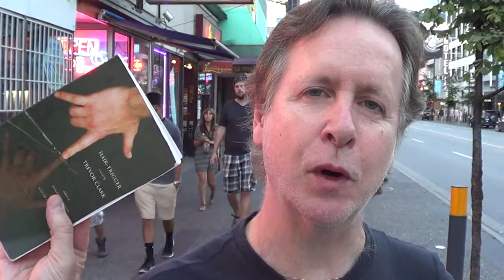Trevor Clark, Author, Reads from "Hair-Trigger", Vancouver, Aug. 2014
Clark's books of fiction: "Born To Lose", (ECW Press, 1989,) "Dragging The River", "Love On The Killing Floor", "Escape and Other Stories" - short-listed for a Re-Lit Award - "Hair-Trigger", "Damaged At Daybreak", "Seven Floors Down and Two Stories", (Now Or Never Publishing, 2009, 2010, 2012, 2014, 2019, 2020,) are or will be available through Amazon, Chapters/Indigo, etc.